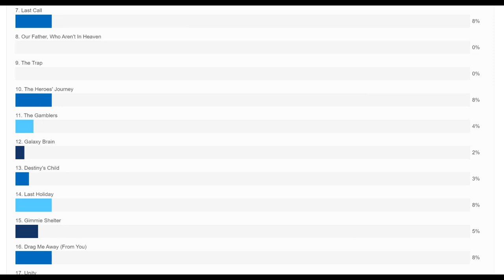Top 5 Worst Supernatural Season 15 Episodes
Thanks to all who voted in this list that honestly took alot of effort to think about ... cause there were alot to choose from.